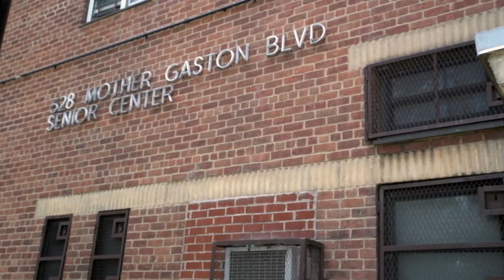Lazard Restructuring Team Renovates Community Senior Center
The New York team of Lazard’s global Restructuring group rolled up its sleeves to help Habitat for Humanity New York’s Brush with Kindness program.